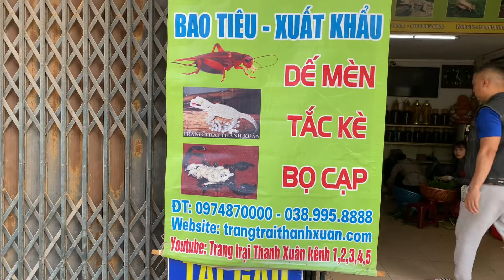Bà con nuôi dế ở các tỉnh bán đầu ra gửi về bến xe cho trang trại Thanh Xuân thu mua